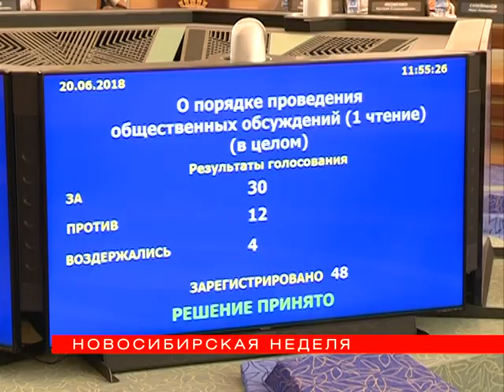"Новосибирская неделя" от 23 июня 2018 года